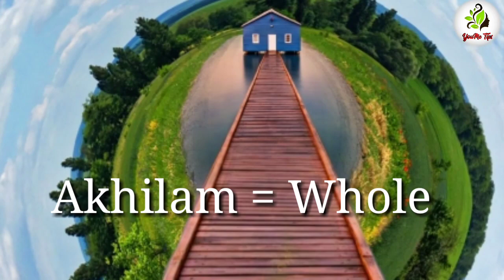Kerala House Names With Meaning | Kerala HouseNames in Sanskrit | New Kerala Housenames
keralahousenames